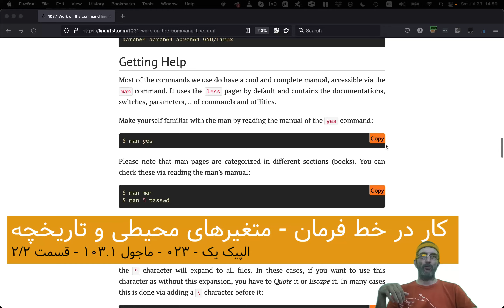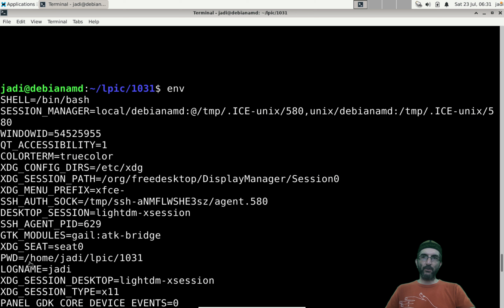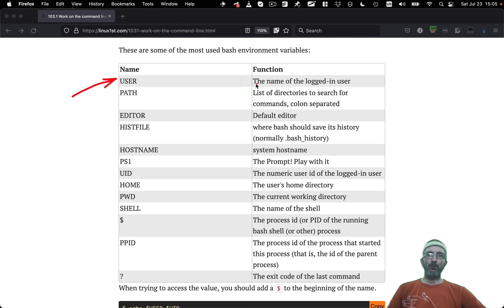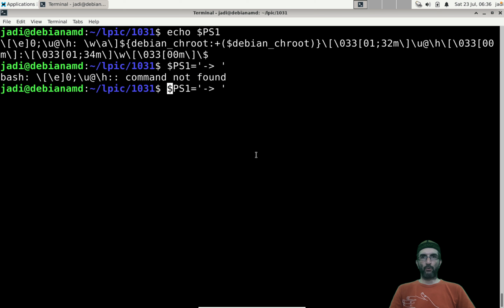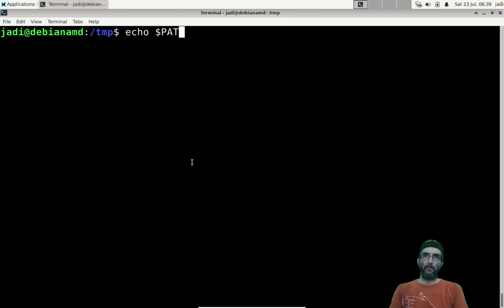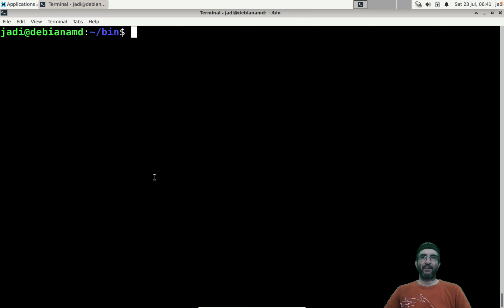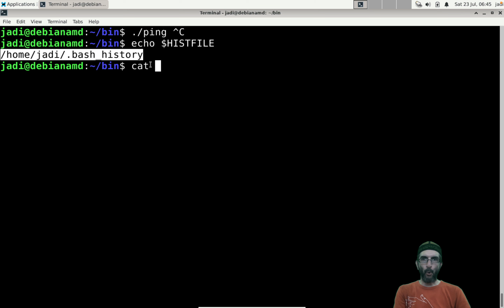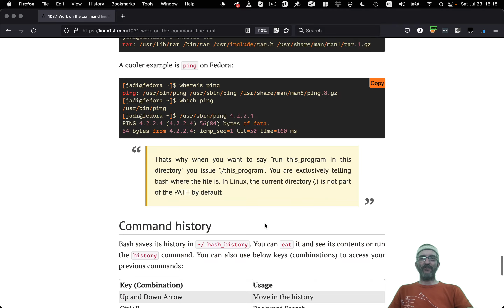کار در خط فرمان - درک متغیرهای محیطی پوسته و استفاده از تاریخچه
الپیک ۱ - ۰۲۲ - ماجول ۱۰۳.۱ - قسمت ۲/۲

بخش قابل توجهی از زندگی لینوکسی ها در خط فرمان می‌گذره؛ دقیقتر بگم توی پوسته (شل) یا بش یا zsh یا بقیه. در قسمت قبلی با مفهوم کلی و چند دستور اصلی آشنا شدیم ولی الان می ریم سراغ مفهوم پیشرفته تری به اسم متغیرهای محیطی که رفتار بش رو کنترل می کنن و چند تا از مهم هاشون رو می‌بینیم. شامل PATH. در نهایت هم به این نگاه می کنیم که چطوری می شه تاریخچه دستورات رو دید یا ازش استفاده کرد.